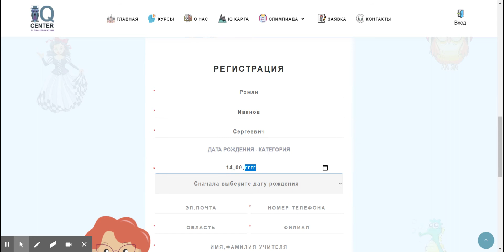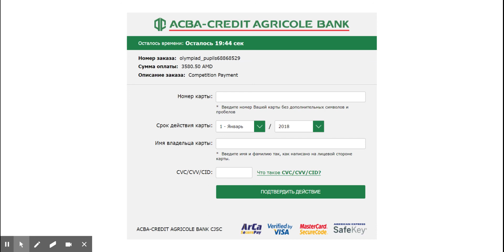Как зарегистрировать ученика на участие в олимпиаде